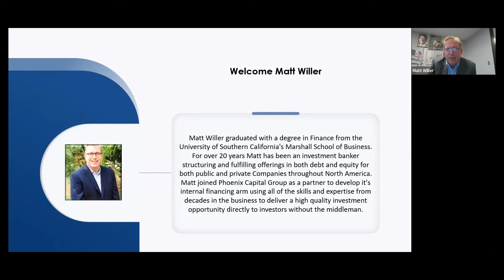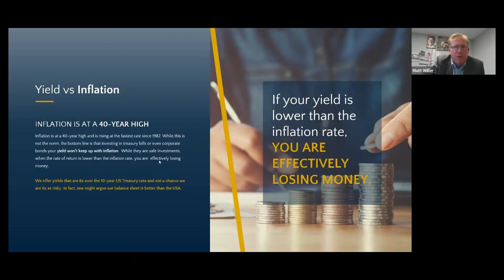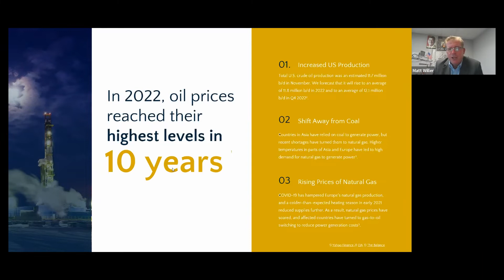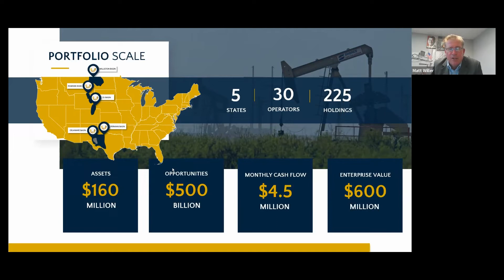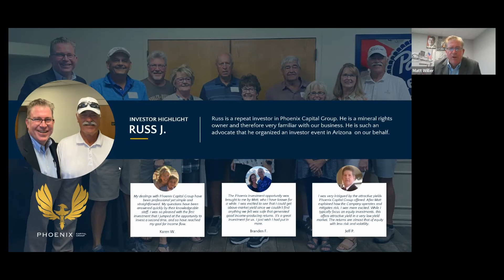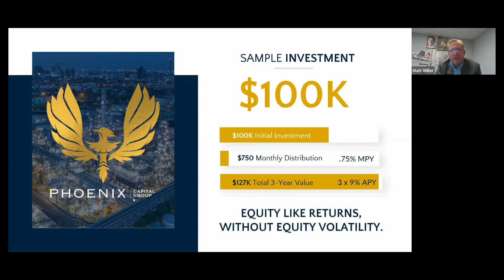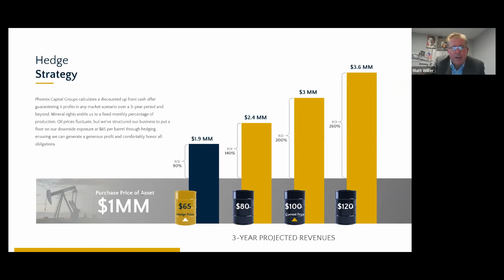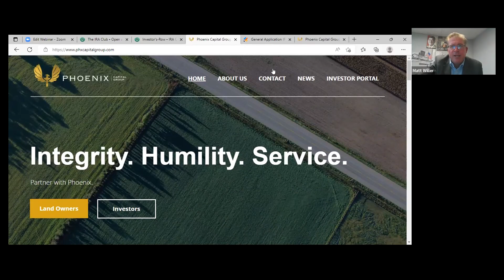Let Energy Work for You